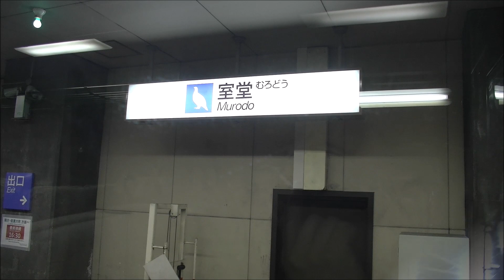【4K前面展望】立山トンネルトロリーバス 大観峰-室堂 往復 立山黒部貫光無軌条電車線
大観峰－室堂の往復動画です。